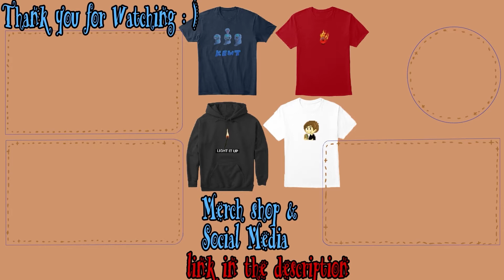First time trying Klondike Bars (Mint, Crunch, Cookies and Cream) [ASMR]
Description:
Trying Klondike Bars. Cookies & Cream, Mint and Krunch flavores.

CC:
Hello :)
Cookies & Cream
Mint
Krunch
I've never tried Klondike Bars before, Can't wait to try them.
I'm trying the Cookies and Cream first.
It's a Chocolate shell casing and inside it has Cookies and Cream Ice Cream.
It tastes really good :).
The bars are so thick, I actually though they were smaller. omg 😲.
If you get these, it's good practice to eat them quickly. Their melt factor is high.
I'm eating them quickly before they melt.
The Klondike Bar I know the most, is the Mint Flavored, from the commercials.
I didn't know they had more flavors.
Just so you know it's very minty.
It's exactly the same as the Cookies and Cream, except the Ice Cream is Mint and green.
I don't eat Mint Ice Cream too much. The Mint flavor is very strong.
Now we will try the Krunch.
This one is different.
The Chocolate coating has Rice Crisps and the inside is Vanilla Ice Cream.
Very good, I really like it.
I'm happy I tried Klondike Bars.
Knowing how big they are, I will know not to eat too many.